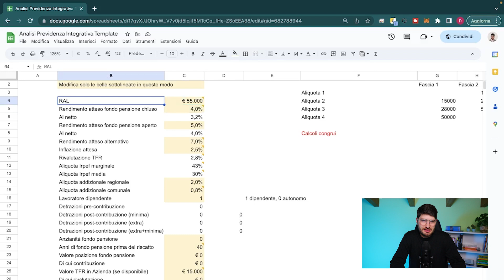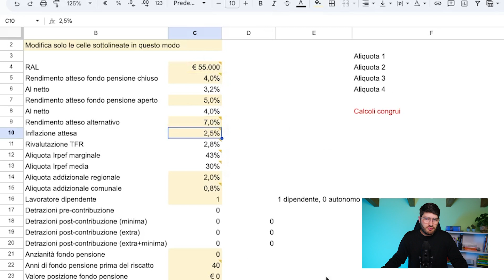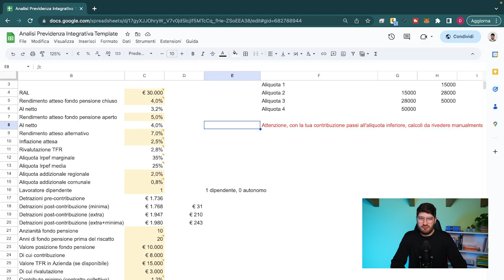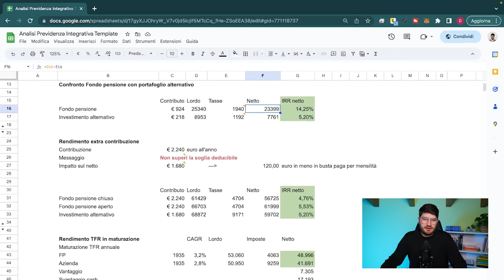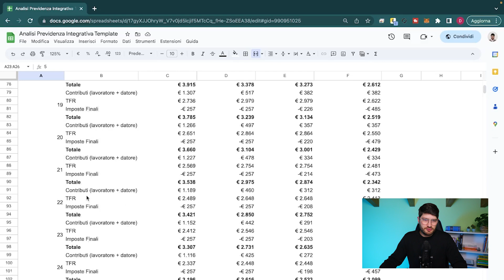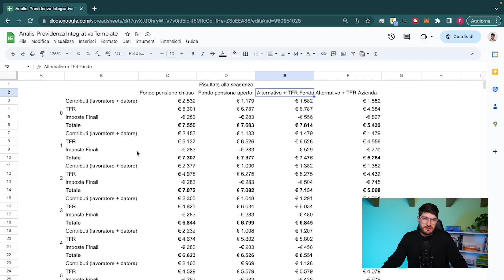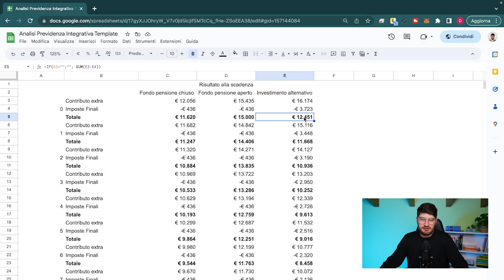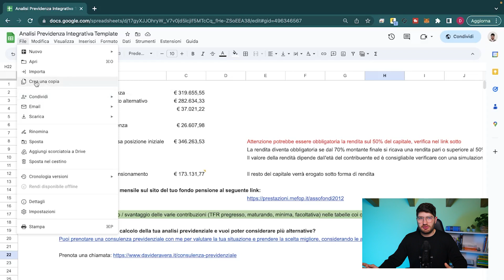ETF vs FONDO PENSIONE? (Così ottimizzi il tuo investimento)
Nel video di oggi parleremo di fondi pensione, TFR, aliquote e come calcolare i possibili rendimenti grazie a un template Excel che ho creato apposta per voi. Vi spiegherò brevemente tutti i campi che ho messo all'interno di questo file in modo che potrete inserire i vostri dati per calcolare e confrontare i vari rendimenti in base agli scenari proposti

🕘 Capitoli:
00:00 Fondi pensione
01:30 Fondo pensione chiuso o aperto?
06:44 Calcolo aliquota IRPEF
12:33 Calcoli complessivi
14:40 Prelievi fondo pensione
16:30 Rendimenti fondi pensione
17:50 Trasferimento TFR
19:53 Calcoli TFR
27:11 Contributo extra

▶️ Alcune playlist che potrebbero interessarti

▶️ Alcuni video che potrebbero interessarti

I MIGLIORI BROKER in regime AMMINISTRATO per INVESTIRE IN BORSA nel 2023 (Broker o Banca Online?)

Puoi aggiungere questo link ai preferiti e passare da qui per i tuoi acquisti, a te costa tutto uguale e io ricevo una minima commissione. Aiuti così il canale a crescere.